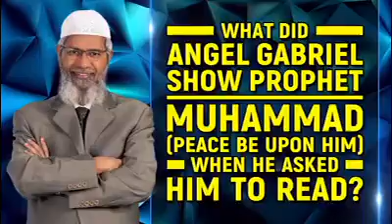What did Angel Gabriel Show Prophet Muhammad (Pbuh) when he asked him to Read? - Dr Zakir Naik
SBICQA-15